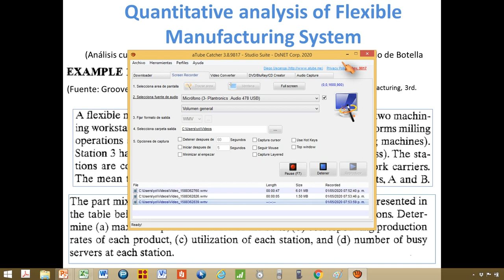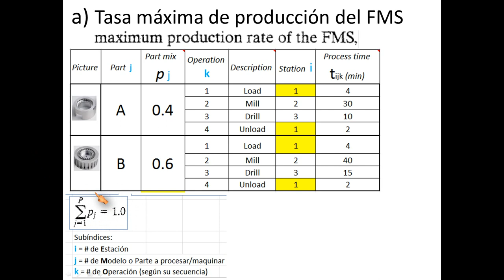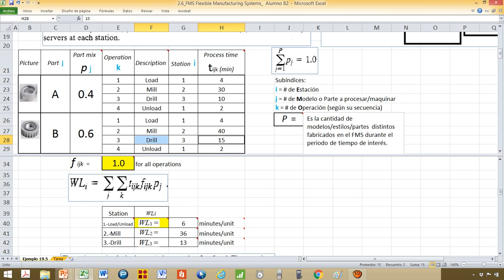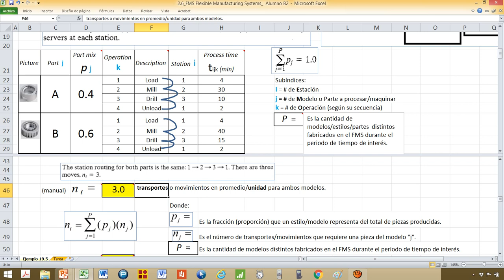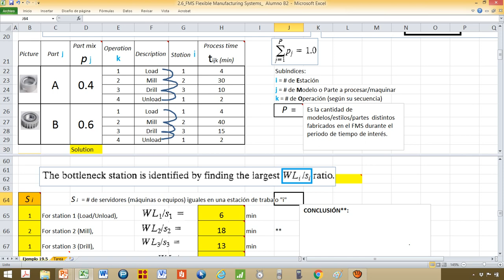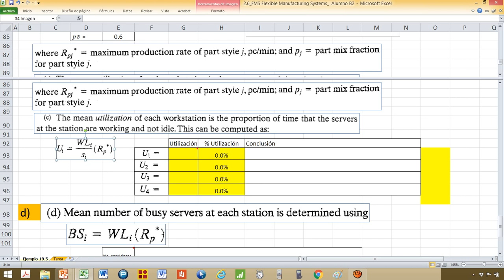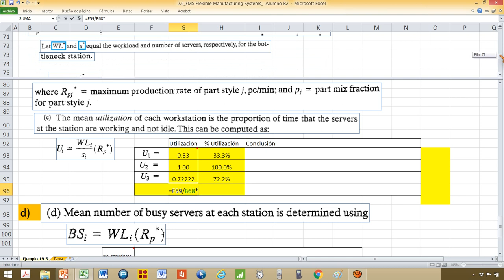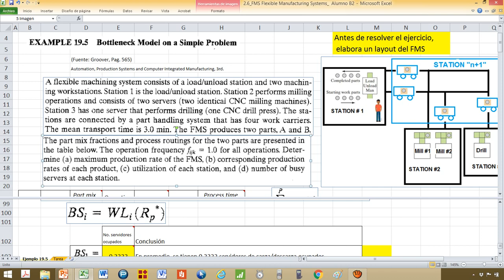Sistema de Manufactura Flexible (FMS) ¿Cuánto puede producir como máximo un FMS?: Ejemplo resuelto.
Sistemas de Manufactura Flexible (Análisis cuantitativo) /Flexible Manufacturing System FMS
a) Tasa máxima de producción del FMS
b) Tasa máxima de producción de cada modelo.
c) Utilización media en cada estación.
d) Numero medio de servidores ocupados en cada estación.